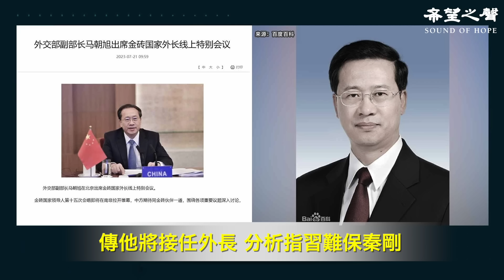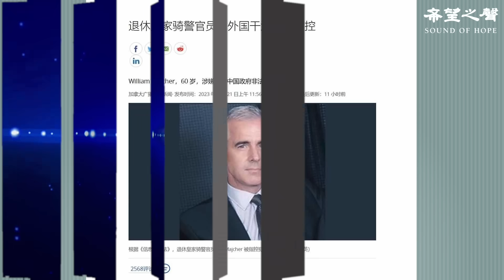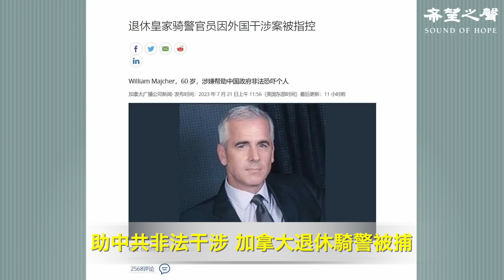中共七常委罕見場合亮相 分析指內部已出大問題；傳他將接任外長 分析指習難保秦剛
兩岸新聞：
中共七常委罕見場合亮相 分析指內部已出大問題
傳他將接任外長 分析指習難保秦剛
中共招待基辛格超豪華宴會曝光 被轟腐敗、差別待遇

國際新聞：
俄烏戰火或蔓延他國？經濟學人建議俄3千億外匯存底全歸烏克蘭
助中共非法干涉 加拿大退休騎警被捕